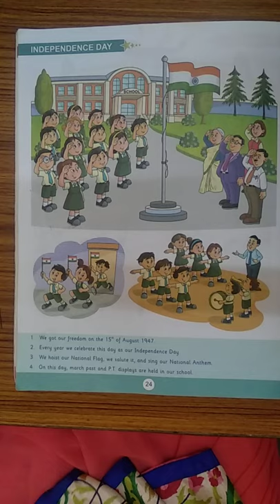UKG EVS Independence Day Class by Vijayalakshmi 1